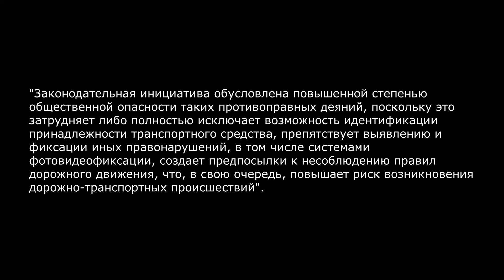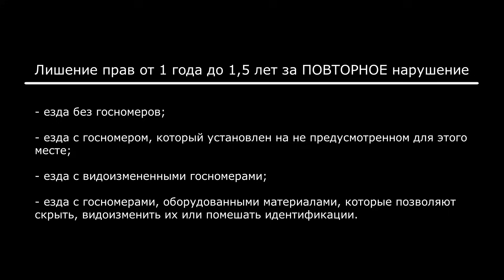Путин ужесточил наказание за езду без госномеров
14 октября 2024 года Президент РФ подписал закон, ужесточающий наказание за езду без госномеров или их скрытие.
🎁Если оставить заявку на кредитную карту Platinum от Т-Банка по этой ссылке, вы получите вечное бесплатное обслуживание, а также 2 000 руб. на счет, если потратите от 10 000 руб. в первый месяц
(акция действует для новых клиентов - у которых ранее не было кредитных карт этого банка или они закрыты более 1 года назад).
Реклама. АО «ТБанк», лицензия ЦБ РФ №2673 от 11 апреля 2022 года,
ИНН 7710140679, ОГРН 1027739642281, tbank.ru, erid: 2VfnxwL9soW